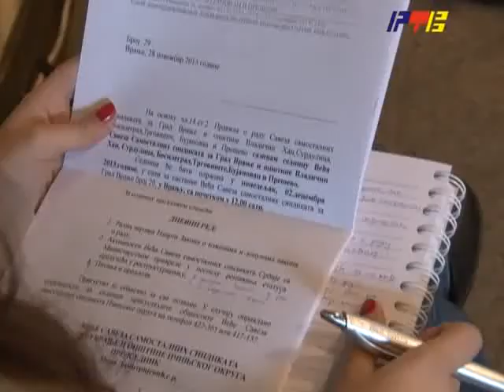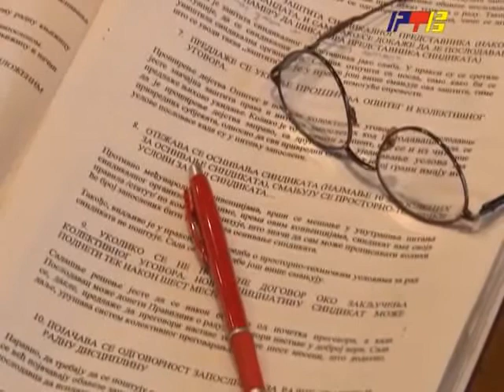RTV Vranje Sindikati i zakon o radu 02 12 2013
neophodno je ujedinjenje sindikata u borbi za prava zaposlenih